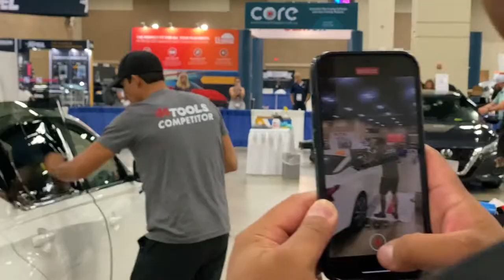44Tools Sponsored tint installer Danny Munoz (Honest Tint) in his first heat at WFTC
44Tools Sponsored tint installer Danny Munoz (Honest Tint) in his first heat at WFTC in San Antonio September 14th 2022. Amazing focus.